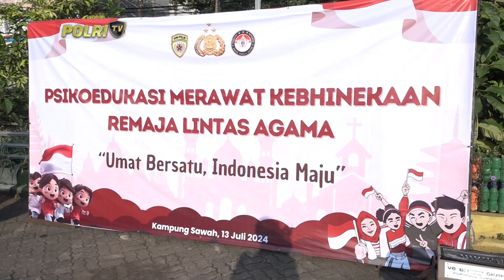PRESISI PAGI 15/07/2024 (2/5)